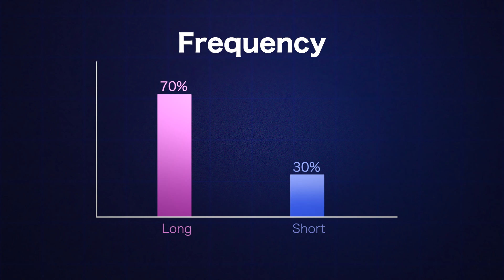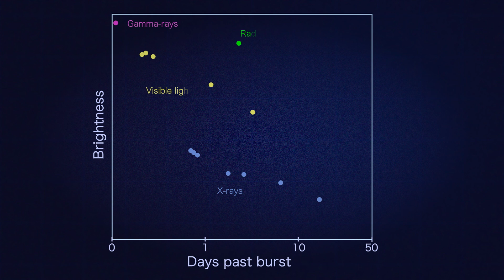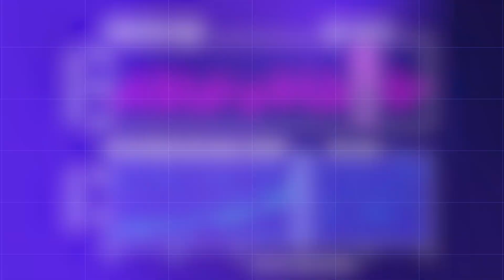NASA Explains Gamma-ray Bursts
Watch to learn more about gamma-ray bursts, the most powerful explosions in the cosmos. They first came to the attention of astronomers in the 1970s when new satellites detected this surprising phenomenon. Over decades, scientists have found that these blasts could be detected somewhere in the sky almost every day, and that they were both extremely distant — the closest known erupted over 100 million light-years away — and enormously powerful. Gamma-ray bursts are now linked to the explosive deaths of massive stars and to mergers of compact objects, like neutron stars and black holes, but many puzzles remain.

Producer: Scott Wiessinger (eMITS) Science writers:  Francis Reddy (University of Maryland College Park)
    Jeanette Kazmierczak (University of Maryland College Park) Scientist: Brad Cenko (NASA/GSFC)
Narrator: Scott Wiessinger (eMITS)